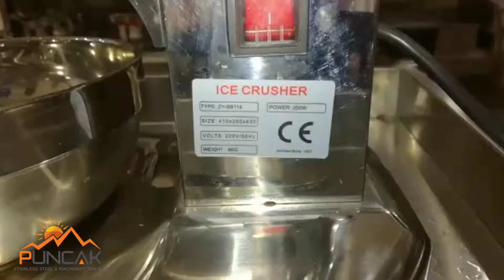ICE CRUSHER MEDIUM | MESIN ABC